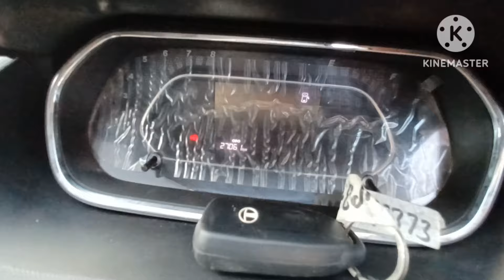Tiago cng Santro Amaze i10 Dzire Brio i20 WagonR K10 Used cars Car bazar Second hand car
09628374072                                                                         call timing 11 am to 6 pm 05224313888

दोस्तो यह एक जानकारी के लिए बनाया गया वीडियो है |इसको देखने के बाद यदि कोई गाड़ी आप खरीदते एवम बेचते हैं उसमे लाभ या हानि होती है उसके लिए आप खुद जिम्मेदार है इसमे हमारे चैनल की कोई भी जिम्मेदारी नहीं है जो  भी निर्णय होगा वह आप का है आप सारी चीजें स्वयं खुद चेक करें हमारा चैनल जानकारी के लिए वीडियो बनाता है ताकि आप को वीडियो के माध्यम से जानकारी प्राप्त हो |लाभ या हानि के आप स्वयं जिम्मेदार हो